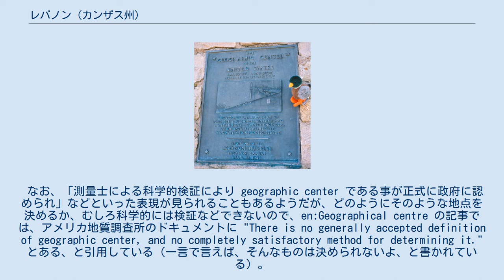レバノン (カンザス州)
レバノン（Lebanon）はアメリカ合衆国カンザス州スミス郡の北部中央に位置する都市。
 人口は218人（2010年国勢調査）である。
 この都市には、1898年に測量によって、接続している（水域によって隔たっていない）米48州の geographic center として政府に認められた地点があり、そこにはそれを記念したモニュメントもある。
 なお、「測量士による科学的検証により geographic center である事が正式に政府に認められ」などといった表現が見られることもあるようだが、どのようにそのような地点を決めるか、むしろ科学的には検証などできないので、en:Geographical centre の記事では、アメリカ地質調査所のドキュメントに "There is no generally accepted definition of geographic center, and no completely satisfactory method for determining it." とある、と引用している（一言で言えば、そんなものは決められないよ、と書かれている）。